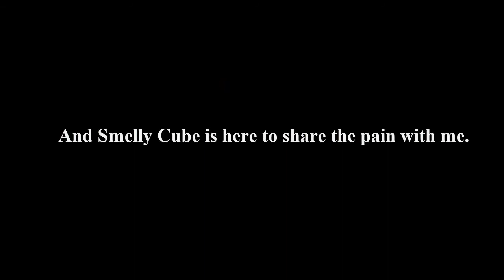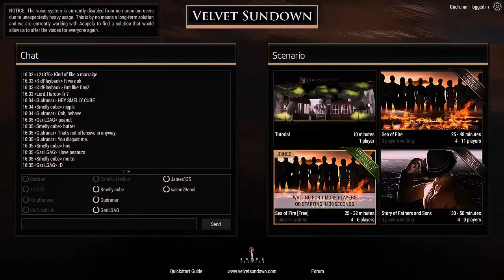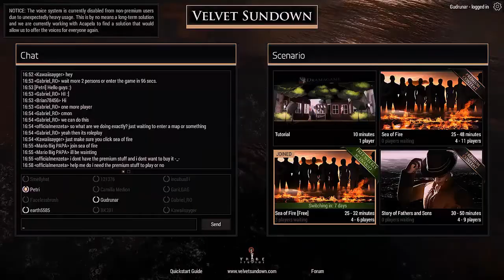Velvet Sundown: Oh the drama (ITTD&SmellyCube)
Oooooh the drama is so enticing.

Watch as me and Graham conjure up a story in one of the worst games with the worst concept ever.